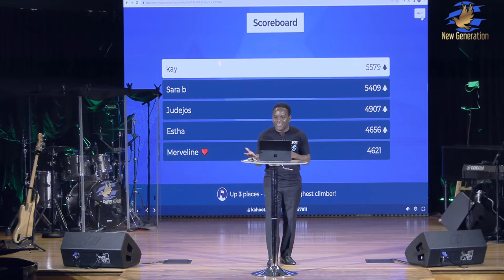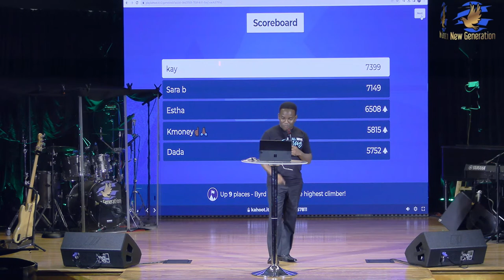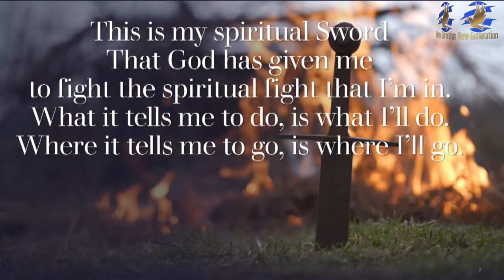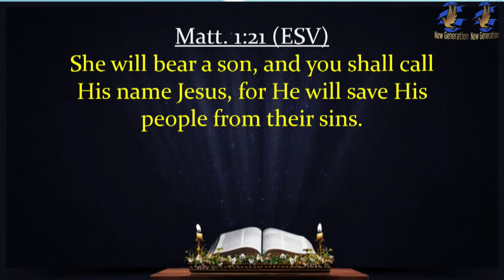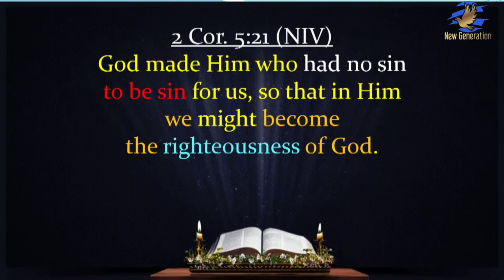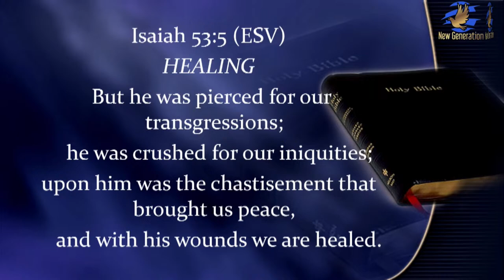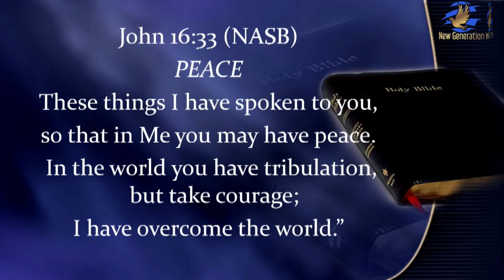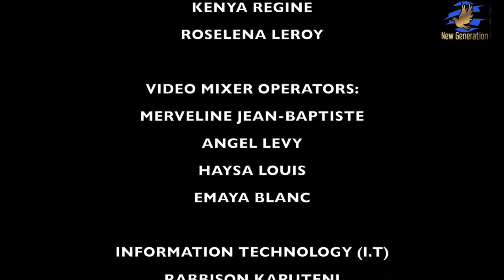Copy of October 10th 2023 | Jesus, Our Redeemer Part 2 | Romans 6:23 NKJV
1. SONG'S OR VIDEO'S PLAYED ON THIS STREAM IS FOR WORSHIP PURPOSE ONLY.

2. ATTENTION ATTENTION: Welcome, thanks for joining us today!!! New Generation Church is a safe space for love and understanding. We encourage positive conversations on our platforms. Please refrain from all negative comments or profanity. Failure to do so will result in comments being deleted. Offenders will receive a warning, then will be blocked for repeated offenses. Thank you for keeping this a space for positive Christian engagement!!!

3. Wednesday Night Mid-Week Charge Service: 7:30​​​​​​PM In Person & Online.

4. Sabbath School: In-Person New Members Class Each Saturday @ 10:00AM

5. Adult Sabbath School Lesson: Every Saturday @ 9:45AM - In Person Only

6. Young Adults / Youth Sabbath School Lesson: Every Saturday @ 9:45AM - In Person Only

7. Saturday's Divine Worship Experience In-Person or Online: 10:45AM

8. Saturday's Children Classes (New Born - 13Years Old) @ 10:00AM - In Person Only
(Parent Must Register Child/Children's)

9. Tithes And Offering:
In - Person | Every Saturday | Church Office - 12:00PM - 2:00PM
Mail - In | 12800 N Miami Ave, Miami FL 33168 USA

2023 | New Generation Seventh-day Adventist Church of North Miami